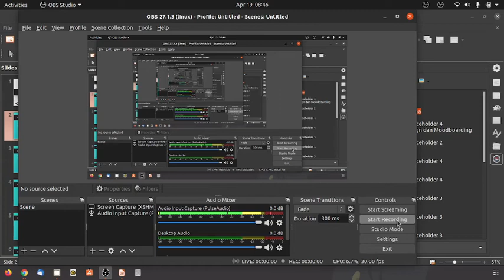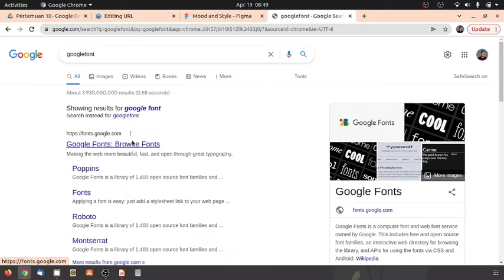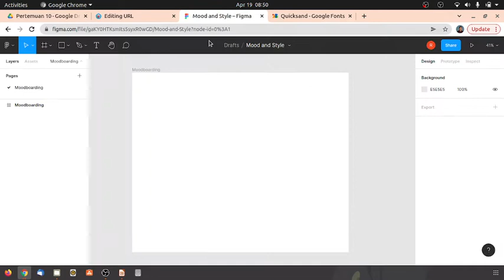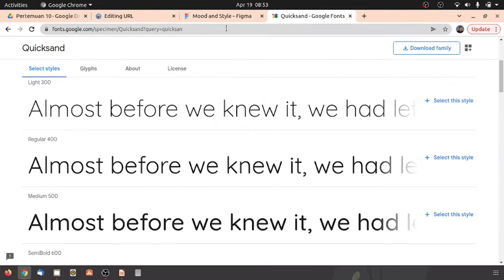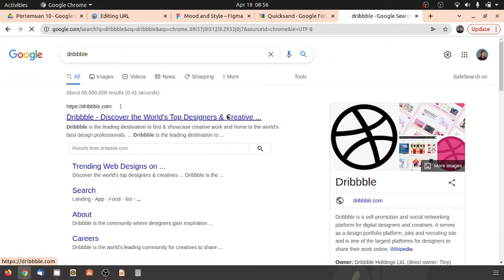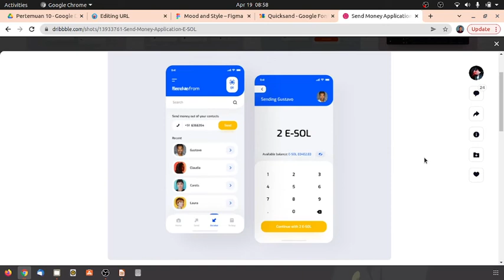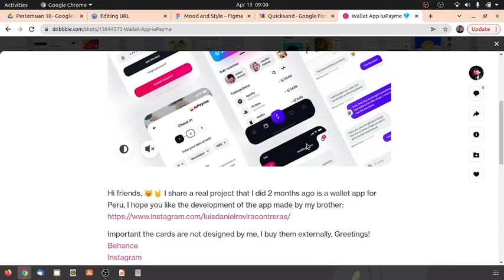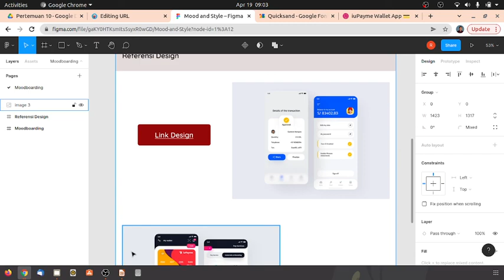MoodBoarding Figma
Membuat moodboarding dengan tools figma untuk referensi font dan design yang digunakan pada project e-walet.